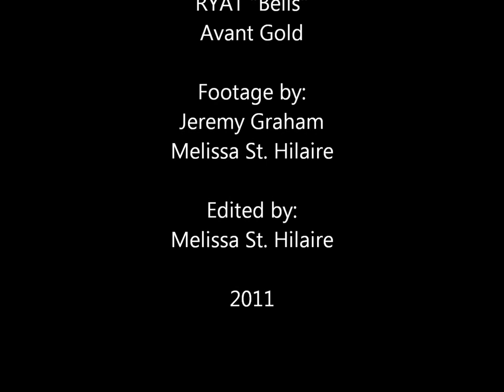RYAT "Bells" music video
A rough draft video I made for RYAT "Bells".